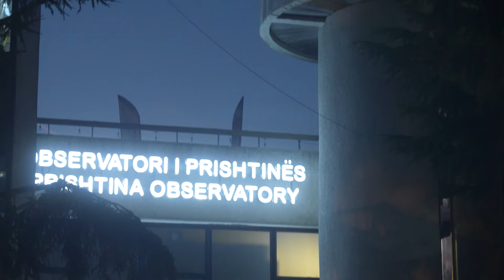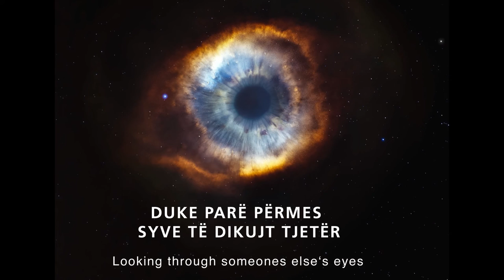Official trailer of "Art Without Limit International Film Festival" 3rd edition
Acting;
Igballe Qena
Halil Kurmehaj

Idea Script & Cinematography
Michael Stoeger

Directed by;
Burim Haliti

ART WITHOUT LIMIT
in cooperation with
Astronomy club in Kosovo